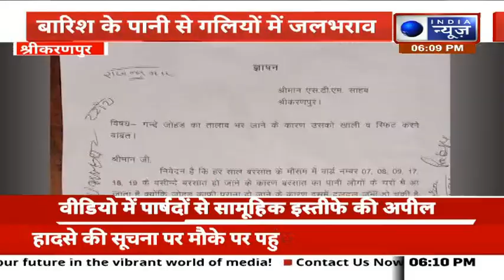श्रीकरणपुर में बारिश के पानी से गलियों में जलभराव ,आमजन परेशान | India News Rajasthan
श्रीकरणपुर कस्बे की गलियों मे बारिश के पानी भरने से जलभराव की समस्या देखी जा रही है... जिससे आमजन को परेशानी का सामना करना पड़ रहा है... हालांकि इसे लेकर पालिका उपाध्यक्ष अशोक गरुड़ा का वीडियो सोशल मीडिया पर भी वायरल हो रहा है. जिसमें पालिका अध्यक्ष और ग्रामीण सभी पार्षदों से सामूहिक इस्तीफे की अपील कर रहे हैं.

The problem of waterlogging is being seen in the streets of Shrikaranpur town due to rain water filling up... due to which the common people are facing problems... However, the video of Municipal Vice President Ashok Garuda is also going viral on social media... in which the Municipal President and the villagers are appealing to all the councilors for collective resignation